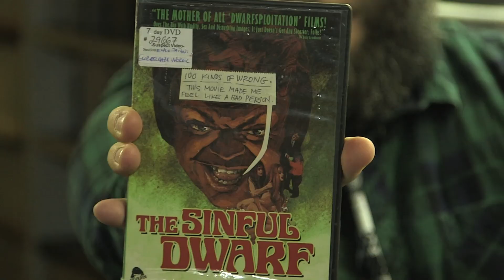The Sinful Dwarf is genuinely demented, highly recommended - Video Clerk with Wade from Gallows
Wade MacNeil from Gallows / Alexisonfire talks about one of his favourite horror movies, The Sinful Dwarf.